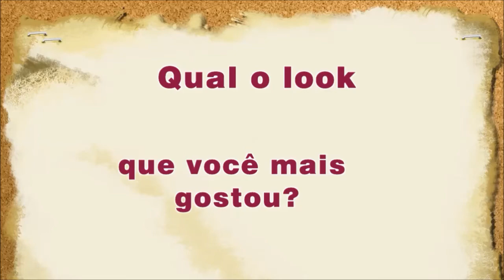LOOK NO PROVADOR - Loja Riachuelo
Olá pessoal!
Fui conferir as novidades na loja Riachuelo e montei alguns looks.
  Vem conferir o vídeo! Não esqueça de curtir.

________FALE COMIGO______